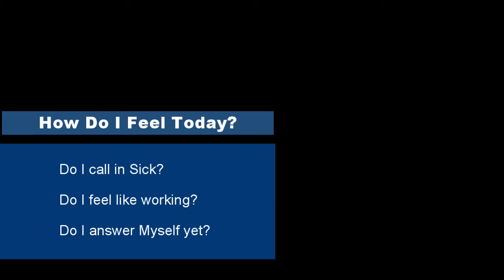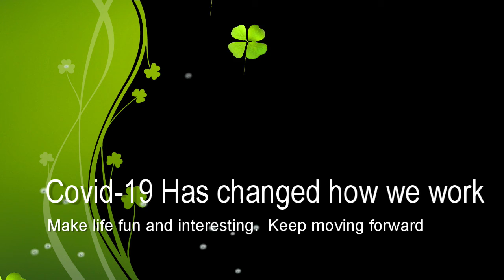Covid 19 - WFH Tech Support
The Video was created to make fun of myself and to show that you can still have fun during these times during the Covid-19 outbreak and just to show that life will keep moving forward for better or worse.  Make the best of it and enjoy life.